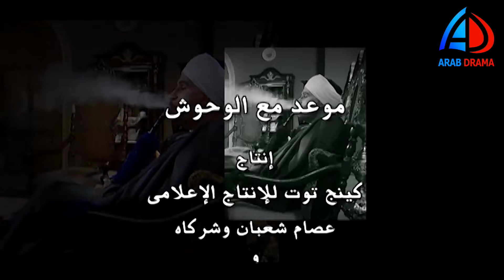مسلسل موعد مع الوحوش الحلقة 16 | خالد صالح و عزت العلايلي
موعد مع الوحوش، مسلسل تلفزيوني درامي مصري، عرض في رمضان 1431هـ/2010م، ومن إخراج أحمد عبدالحميد وتأليف أيمن عبدالرحمن وبطولة خالد صالح وعزت العلايلي.[1]

قصة المسلسل
تدور أحداث المسلسل حول شخصية «طلعت» الشاب الصعيدي الذي نزح للإسكندرية ليعمل بالتجارة، ولكنه يصطدم بإمبراطورية الفساد المتحالفة مع أكبر تجار السلاح والمخدرات في الصعيد، وعلاقاتهم المتشابكة مع رجال الأعمال.

الممثلون
خالد صالح
عزت العلايلي
سهير المرشدي
أحمد عزمي
عفاف شعيب
أحمد خليل
مفيد عاشور
حجاج عبد العظيم
سناء شافع
مصطفى درويش
محمود ريحان
حسام شعبان
مايا
نور قدري
فهد سعيد
مجدي القصبجي
ريم هلال
طارق عبد العزيز
فرح يوسف
سليمان عيد